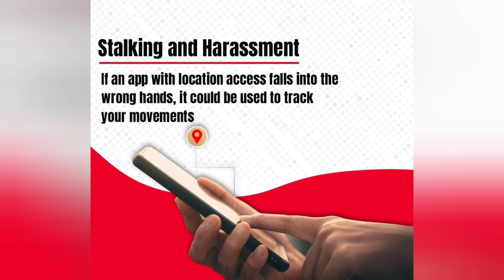Turn off location service for all applications when not in use.How to Stop Apps from tracking you?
How to stop apps and people from tracking your every move